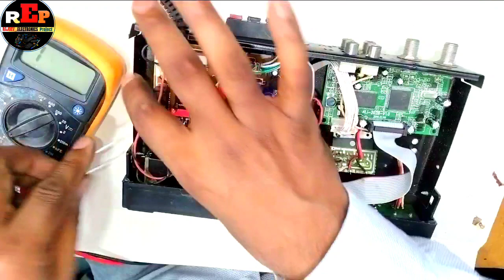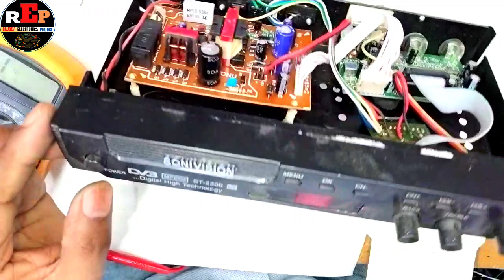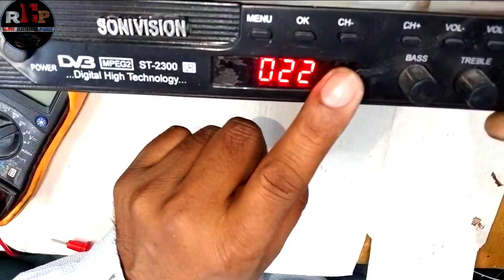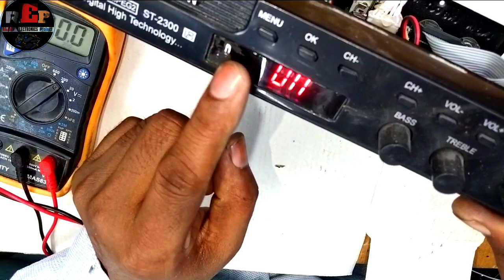free dish box dead | free dish supply repair | DTH SMPS Supply Repair | video देखकर सीख लो?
4440 double ic amplifier board connec...
dth smps supply
dth smps power supply repair
dth smps power supply in hindi
dth smps power supply circuit
diagram

New Bluetooth big display 👇👇

Apne bhai ko Follow Karna :-

RAJDEV  ELECTRONICS VLOG
From :- Uttar Pradesh shahganj (India)

🙏🙏Watch this video thank you